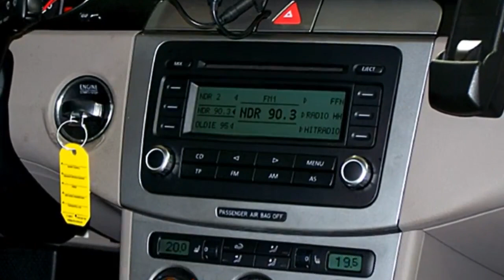Volkswagen Passat 2 0 Comfortline 6E106949 Mocca Brown Perleffekt AUTOHAUS CZYCHY